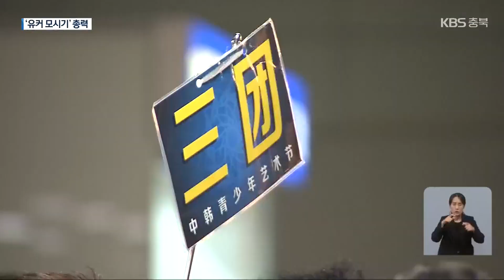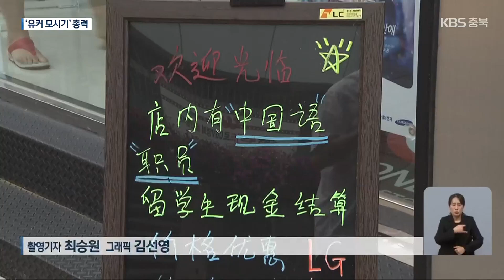‘유커 모시기’ 비상…충청북도, 차별화된 유치 전략 과제 / KBS 2023.10.02.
[앵커]

 중국 단체 관광이 재개된 지 한 달여 지났습니다.

 충청북도도 이에 발맞춰  유치전에 나섰는데요.

 특색 있는 관광 코스 개발과 예산 확보가 관건입니다.

 보도에 이유진 기자입니다.

 [리포트]

 2016년 충북을 찾은 중국 단체 관광객은 34,000여 명.

 그러나 이듬해 사드 사태 여파로  1,000명대로 급감하더니 내내 부침을 거듭했고 코로나19 이후에는 뚝 끊겼습니다.

 이에, 충청북도는 내년 초에는 사드 사태 전 수요까지 회복하겠단 목표를 세우고, 단체 관광을 유치한 외국 여행사에 주는 인센티브 규모를 당초 1억 원에서 2억 원까지 늘렸습니다.

 중국에서 열리는 여행 박람회와 현지 여행사를 찾아 충북을 알리고 청주국제공항발 중국 정기 노선도 꾸준히 늘려나갈 계획입니다.

 [장우성/충청북도 관광과장 : "내년에는 2억 원이었던 예산을 5억 원으로 높이고, 대표 여행사도 2개소에서 20개소로 10배 늘릴 (예정입니다)."]

 하지만 상대적으로 볼거리가 적은 관광 인프라가  한계로 꼽힙니다.

 서울, 강원 등  다른 지역과 연계한  관광 상품을 내놓곤 있지만 적은 숙박 시설과 대규모 쇼핑 센터 부재 등이 악재로 작용할 수 있단 분석입니다.

 관광 지원 예산 규모가 다른 시·도보다 최대 10배 차이가 나는 점도 경쟁력을 갖추기 힘든 조건입니다.

 이에, 전문가들은 자연 관광보다는 화장품, 인삼, 약초 등 지역 강점을 살릴 산업 관광을 추진해야 한다고 조언합니다.

 [안경옥/청주대학교 관광경영학과 교수 : "경치를 보고 감동하거나 감탄하긴 어렵지 않을까 생각이 들어서, 산업 관광이라든가 엔터테인먼트, 서비스를 제공하는 것에 포커스를 맞추는 게…."]

 자치단체마다 중국 단체 관광객 유치에 뛰어든 가운데, 중국인들의 발길을 이끌 충청북도의 다양한 지원 정책과 전략이 시험대에 올랐습니다.

 촬영기자:최승원/그래픽:김선영